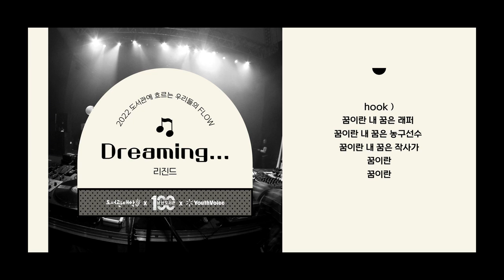리진드 - Dreaming... (가사포함)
도서관에 흐르는 우리들의 FLOW 랩메이킹 클래스 결과물 공개 두번째!
리돈, 진정, 포워드가 만나~ 리진드! 팀이 만든 Dreaming...
꿈이란!? 질문을 세 명의 친구가 각자의 진솔한 이야기로 풀어낸 곡입니다.
술래샘의 비트와 함께 멋진 곡으로 탄생...!

Title: Dreaming...
Song by: 리진드(리돈, 진정, 포워드)
Mixed&Mastered by 술래